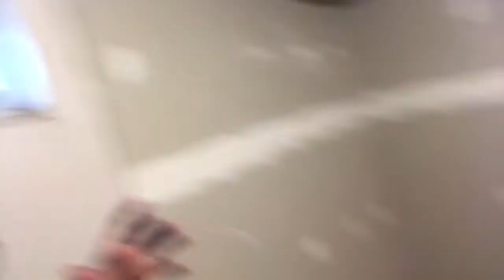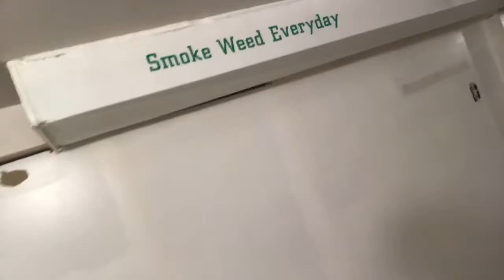I'm Back! New studio tour!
Hey everyone! I have a lot to do and have had SO many changes happen in my life recently. But I have an awesome list of topics and gear reviews and life updates regarding my transition that I will be recording and uploading on a daily basis :).
Hope you enjoyed my ranting and my small tour of the studio and what is to come.
I also have a soundcloud under PARH Studio's!